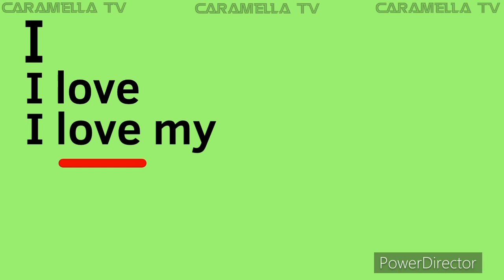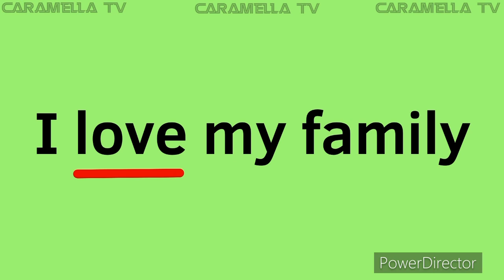Learn Reading - lesson 1 ( My Family ) @caramellatv9149